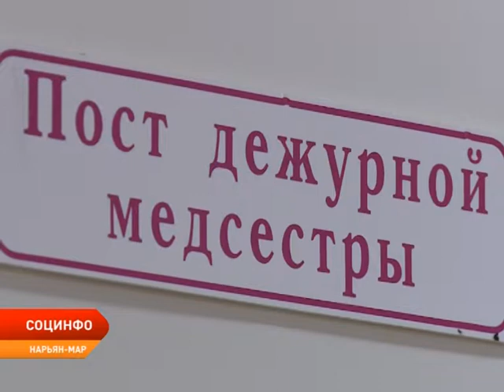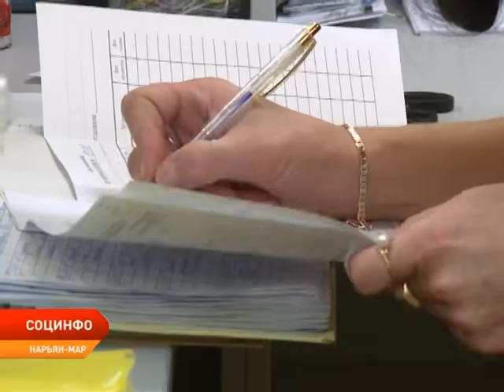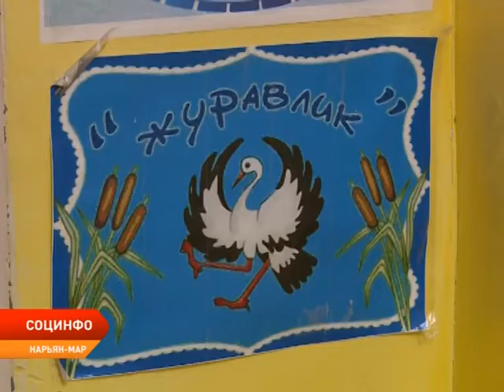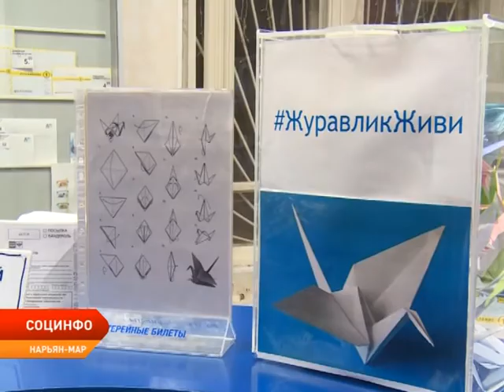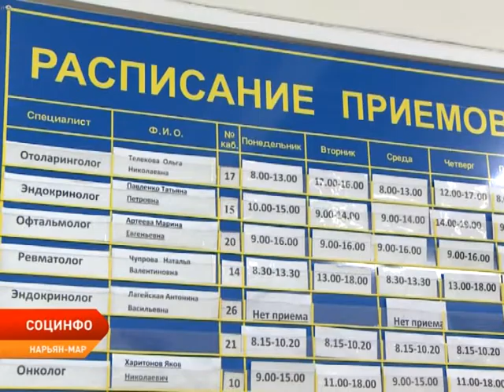СОЦИНФО от 02.12.2019